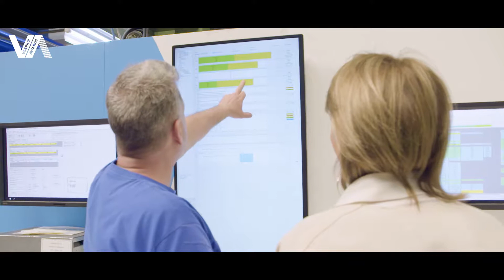Meet Michèle Sioen, Vlerick Award nominee & CEO of Sioen Industries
"All the products that we make are really high-end products, where the technicity is high and innovative."
We proudly present our Vlerick Award nominee: Michèle Sioen (CEO Sioen Industries). Find out more about her and our other Vlerick Award nominees, or cast your vote